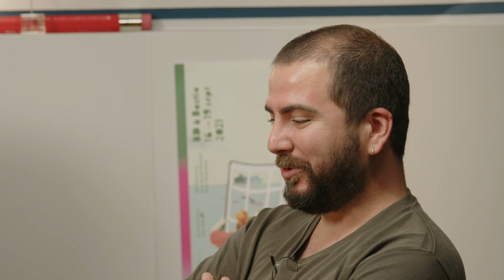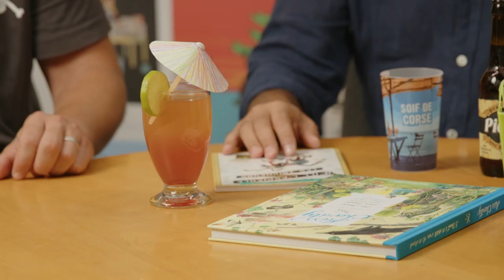Autour d'un verre Philippe Lechermeier et Loic Clément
Les scénaristes Philippe Lechermeier ("Till l'espiègle") et Loïc Clément ("Le Temps des Mitaines") , en compagnie de Julien Véronneau , médiateur culturel , discutent autour d'un verre de l'inspiration et de comment les personnages qu'ils nous présentent à BD à Bastia ont vu le jour.